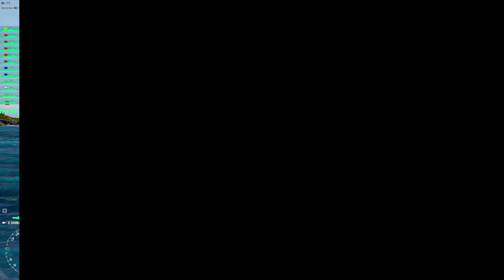Shimakaze 7 Kills & 346k Damage | World of Warships Gameplay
Shimakaze 7 Kills & 346k Damage
About the Warship: Japanese Tier X Destroyer

-Map: Hotspot
-Mode: Random Battle
-Player: Rasputins (NA)
-Kills: 7 Ships
-Players of my team: Rasputins, angroid, cvcv100, Capt_Blacklight, AdmiralLogik, Grenadier_Guards, PurpleBlade, Warlordca, nieto2021, Jragonrider, Cradock, bill_784
-Players of the enemy team: Grimwolfc003, panzer1940_2014T, TheSaint02115, gdead65, de7ated, xElDUROx, Phantom_Sniper_a, CannabicoTim, CaptainPhenomen, Grand_Chase, ZF6, PXR
-Damage caused: 346066
-Version: 0.11.8
-Achievements earned: Devastating Strike, General Offensive, Kraken Unleashed!, High Caliber, Coordinated Attack, Confederate, Strike Team, Double Strike, Brothers-in-Arms, Shoulder to Shoulder

🆕 Would you like to send me your best replay? You can do it in: mecareplays.com 🆕

In my channel you will find the best replays of WorldofWarships Wowsreplays!